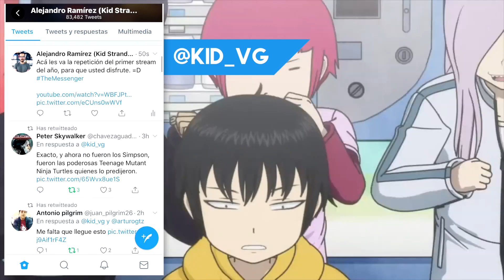OpinandoAndo: Hi Score Girl - Temporada 2